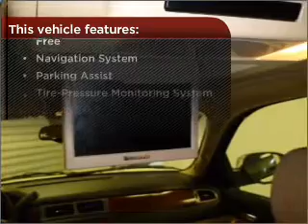2008 Chevrolet Tahoe in Daphne, AL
1402 US Hwy 98
Daphne, AL 36526
2008 Chevrolet Tahoe
4-Speed A/T
Mileage:55564